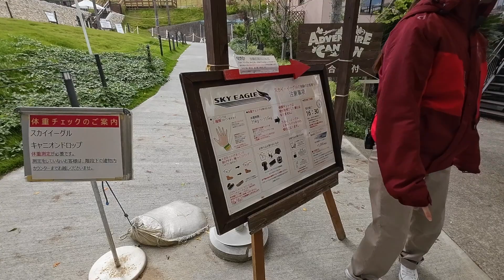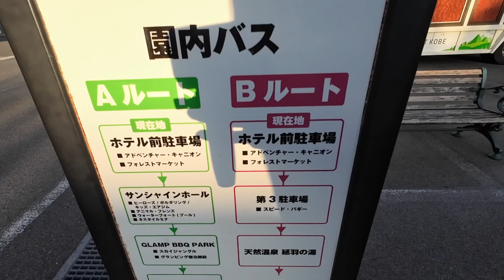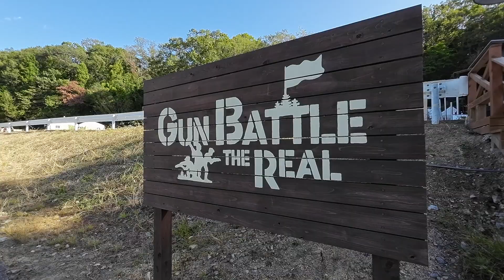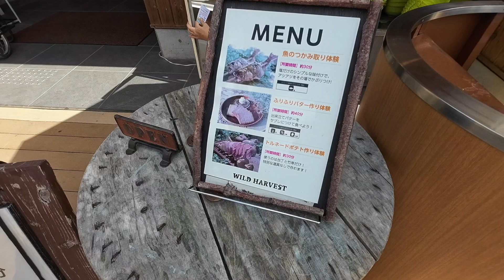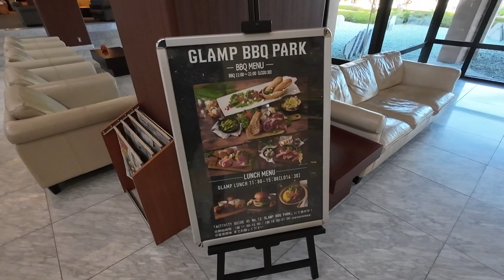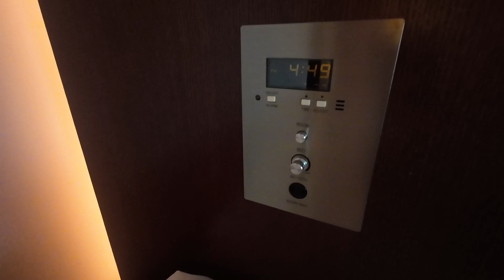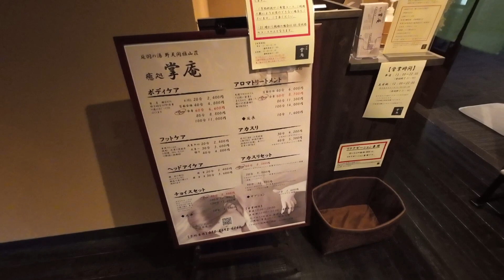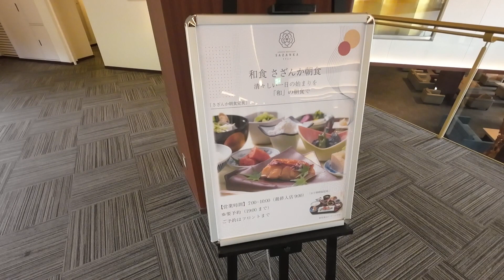【兵庫】本能を刺激するネスタリゾート神戸‼︎アクティビティと宿泊を堪能‼︎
*多言語字幕対応しています。

今回は兵庫県にある「ネスタリゾート神戸」を紹介します。

00:00 opening
00:05 神戸空港
00:45 ネスタリゾート神戸
02:12 ジップライン
03:55 カヌー・ソリ
04:15 巡航バス
04:37 バギー
06:33 GunBattle
06:55 アスレチック・BBQ
07:16 魚の掴み取り・バター作り体験
08:21 ネスタリゾート概要
09:27 庭園
10:09 売店
10:43 ホテル
12:10 部屋
16:00 延羽の湯
18:02 ホテルの朝
18:47 ending

【情報】
・ネスタリゾート神戸

このチャンネルは47都道府県を旅した、旅好きTakaがホテル紹介を中心に日本の魅力をご紹介しています。
*紹介してほしい場所や文化があれば、ぜひコメントください。

【SNS】
47都道府県、世界20ヵ国を旅したTakaが旅行の魅力を発信中‼︎
ホテル紹介を中心に「地元人が通う場所」「グルメ」「空港」「駅」など文化や歴史を交えながら役立つ情報をお届けします‼︎

せっかく旅行するなら存分に楽しんでもらいたい‼︎
そんな思いで動画作りをしています。